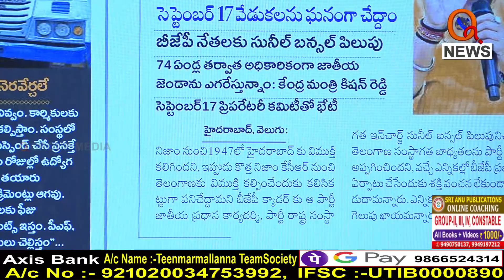కవిత ఇంట్లో సోదాలు ఎందుకు చేస్తలేరు.|| TeenmarMallanna || QNews || QNewsHD